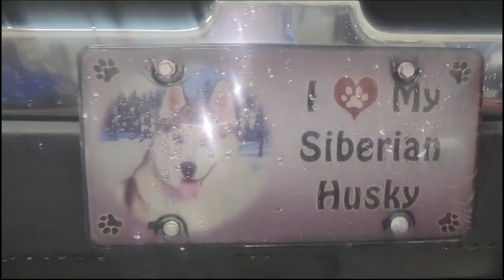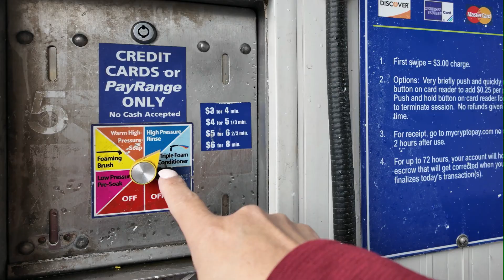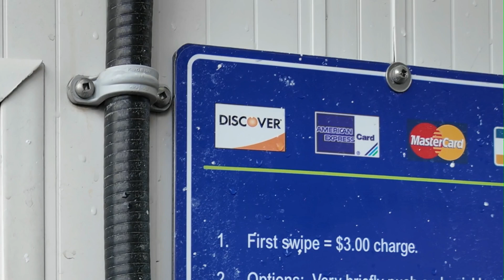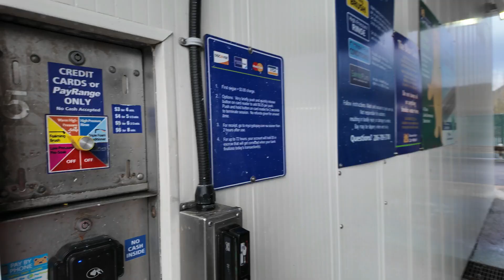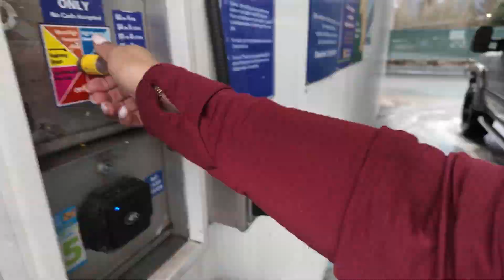LIFT KIT,LLANTAS, Y MAX EN LA SILVERADO PARA ARRANCAR NUEVA TEMPORADA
Asi mismo no olvides suscribirte a nuestro canal de youtube aqui te daremos todos los tips para tu eleccion de acampar en travel trailer,casa rodante, RV, tent, o incluso en tu auto o una cabaña rentada.

Somos Tere, Carlos y Max
nuestra mascota un husky siberiano q llego a nuestras vidas desde los 4 meses de edad ahora ya tiene 5 años y su energia nos contagia para seguir nuestra experiencia de acampar aun despues de estos 8 años desde nuestra primer aventura sin ninguna experiencia.
hemos aprendido de errores, y tambien disfrutado al maximo el tiempo que pasamos al aire libre.
Admirando la naturaleza con diferentes actividades, caminatas, bicicleata, kayak, hasta un poco de adrenalina extrema como con un escuter electrico.
Bueno seguramente no se arrepentiran de visitar nuestros videos activen la campanita para recibir notificacion de nuevo material te aseguramos que te va a encantar.